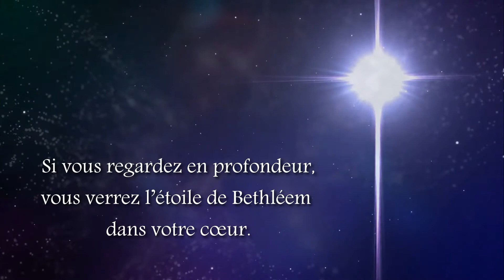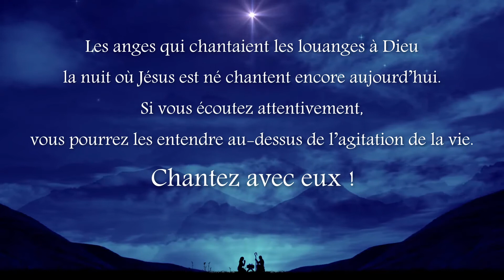Le message de Noël - Tommy's Window Français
Le message de Noël, c’est que le monde matériel visible est intimement lié au monde spirituel invisible. Si vous écoutez attentivement, vous pouvez les entendre et chanter avec eux des louanges à Dieu pour la naissance de Son Fils Jésus-Christ.

Les présentations PowerPoint de Tommy’s Window contiennent des messages d’inspiration et de sagesse qui couvrent une quantité de sujets fascinants. Agréables à voir et merveilleusement illustrés, nos diaporamas peuvent être visionnés, téléchargés et partagés librement et gratuitement. Venez visiter notre site et puisez inspiration et motivation dès aujourd’hui !